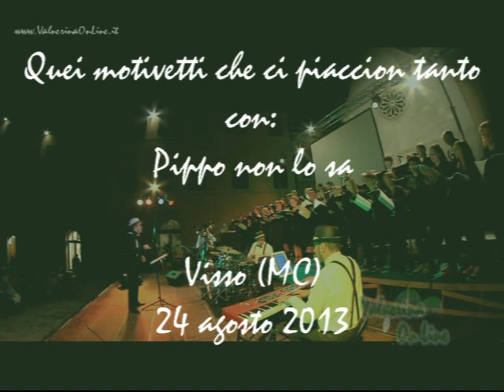Quei motivetti che ci piaccion tanto - Pippo non lo sa 1940